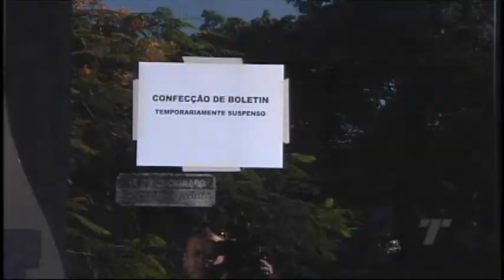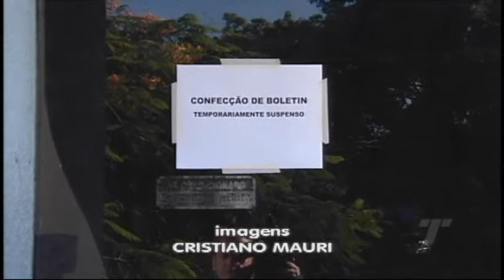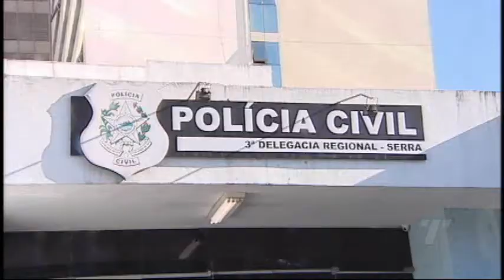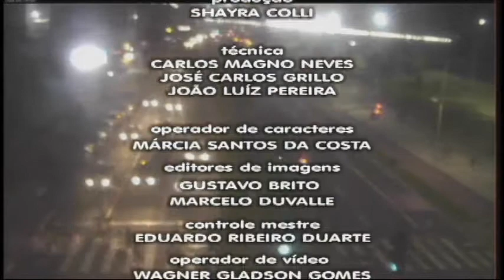TN 2ª Edição 30/ 03/ 2018